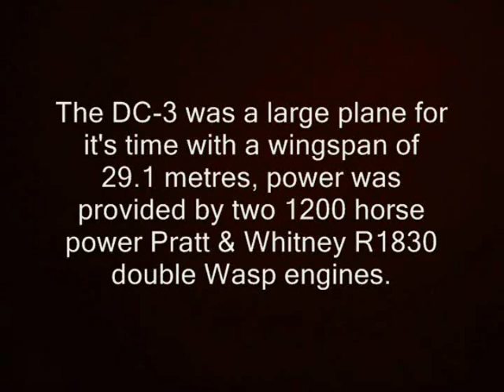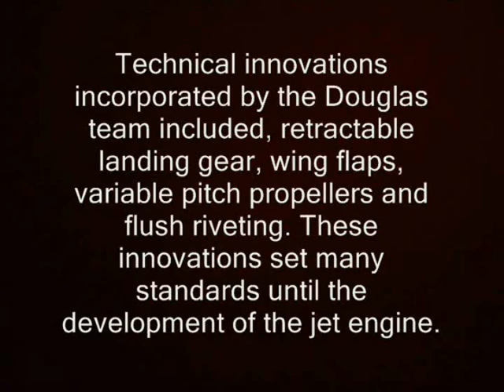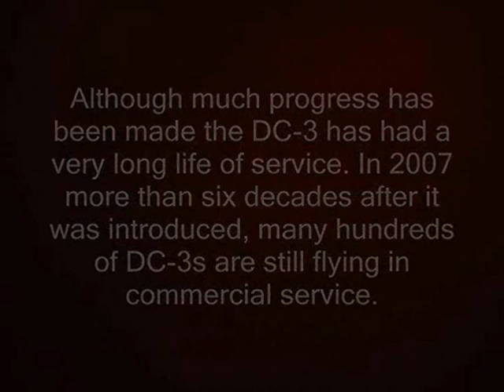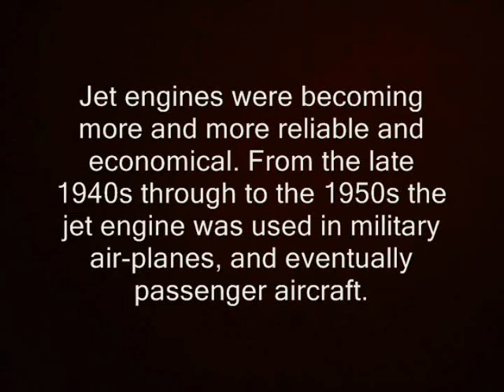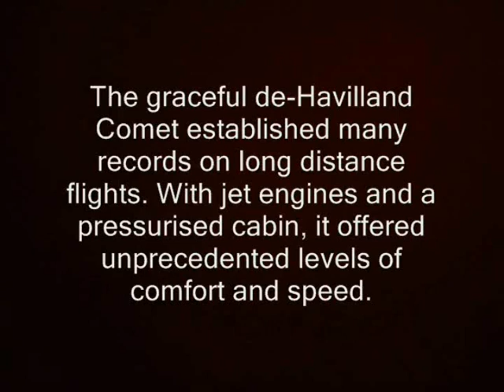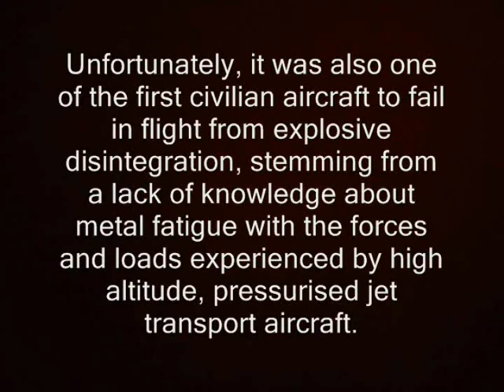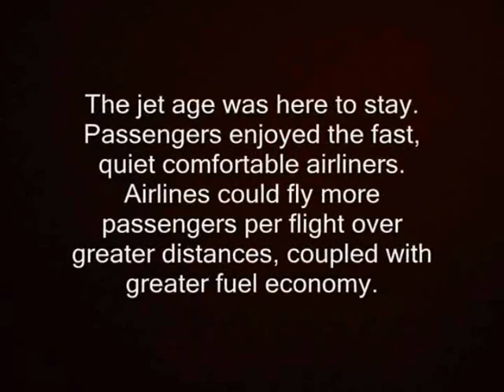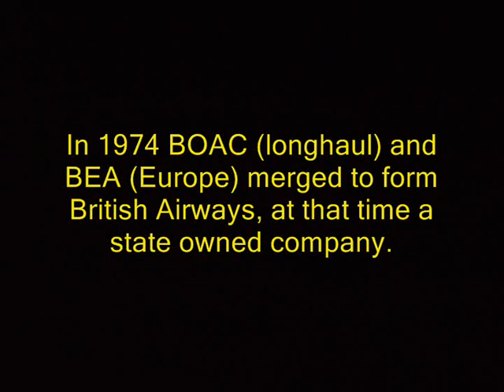Civil Aviation The Early Years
A straightforward look at aviation in the early years. Features the DC3 workhorse.  Arguably the first real passenger orientated aircraft ever built,  progresses through the early Boeing, Bristol, BritishAerospace and Convair marques too.  Plus a look at the first jet passenger aircraft ever built -  the British De-Havilland Comet. The Copyright in this video programme belongs to GLF DIGITAL.